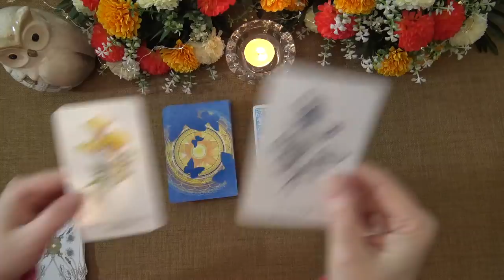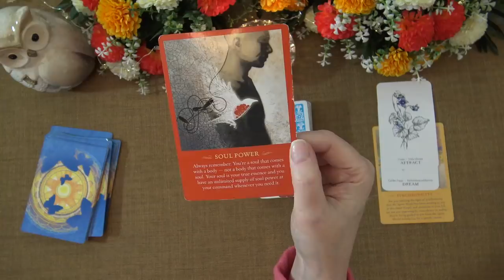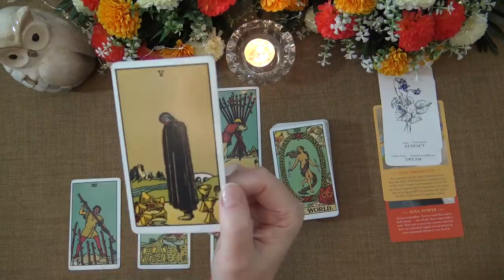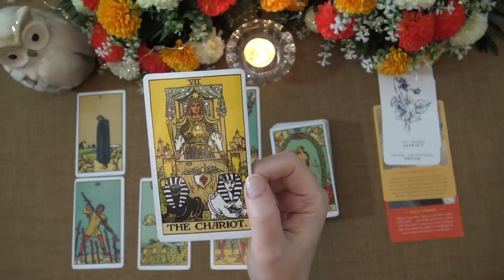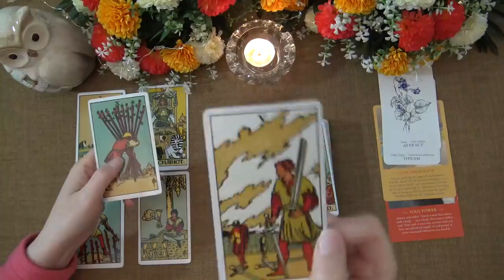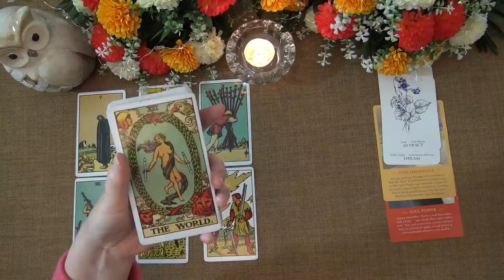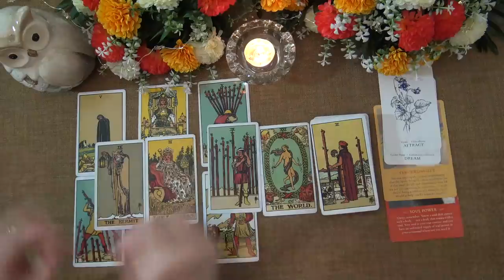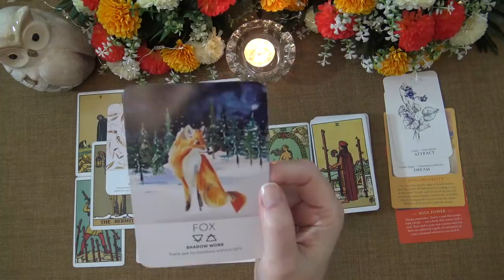WEEKEND *BONUS* READ "THE UNKNOWN IS EXACTLY WHERE YOU NEED TO BE" July 10th-12th 2020 Tarot Reading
Wishing you all a wonderful weekend. I offer general daily, weekly and monthly tarot readings. Unfortunately I do not offer personal readings.

Ria xx